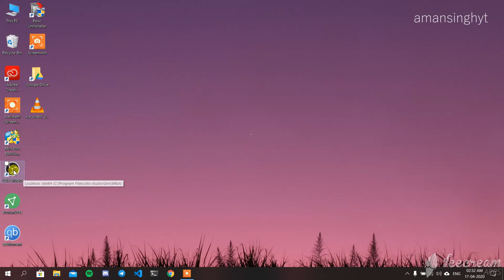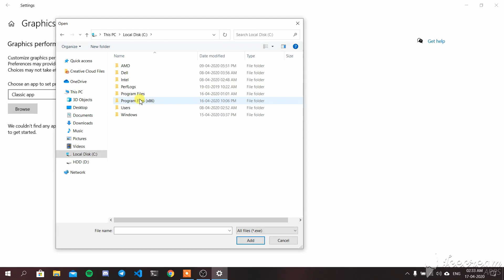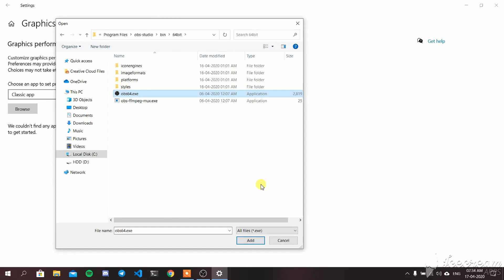OBS Studio black screen FIX [2020] Windows 10 | Hindi | 100% Working | AmanSinghYT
OBS Studio black screen fix for windows 10! 100% working.